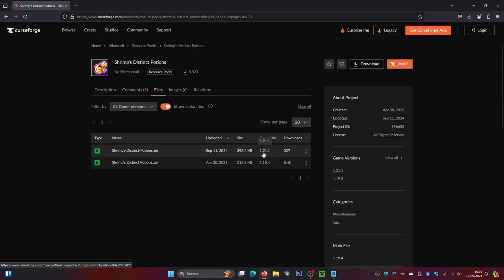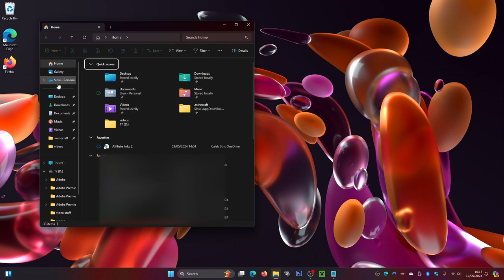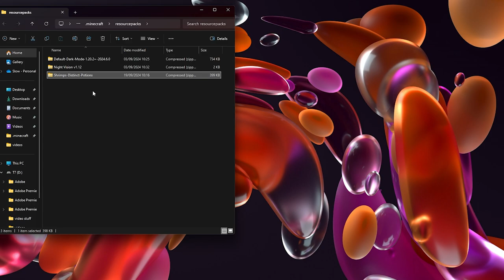How To Download Shrimp's Distinct Potions Minecraft 1.21.1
Are you looking to add some unique and exciting potions to your Minecraft gameplay? In this video, we’ll show you How To Download Shrimp's Distinct Potions in Minecraft 1.21.1. This guide will walk you through the entire process, making it easy to enhance your potion-making experience.

We’ll cover everything from finding the mod to installing it correctly, ensuring you can enjoy all the new effects and features that Shrimp's Distinct Potions have to offer. Whether you’re a beginner or a seasoned player, this tutorial is perfect for anyone wanting to spice up their Minecraft adventures.

Video uploaded & owned by SlowPayz